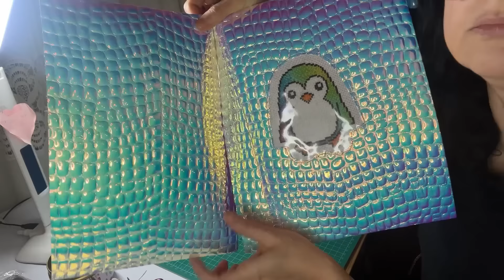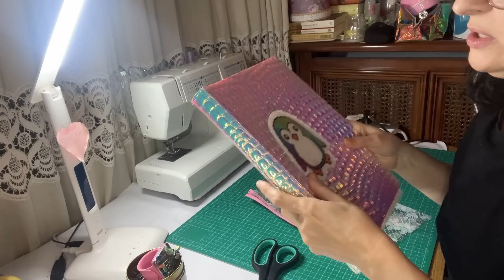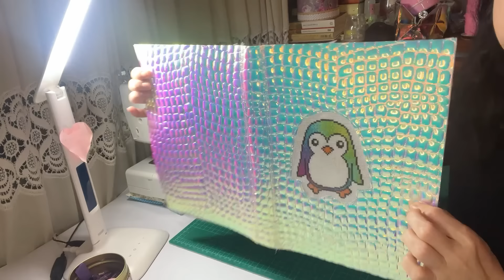✅Tutorial:Carpeta organizadora para agujas circulares con materiales de Beebeecraft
🛍️🛍️🛍️🛍️ventas por Vinted puedes ver Precios y consultar mas fotos , ofertas actualizadas (portnova2008)❤️ ❤️❤️❤️Gracias